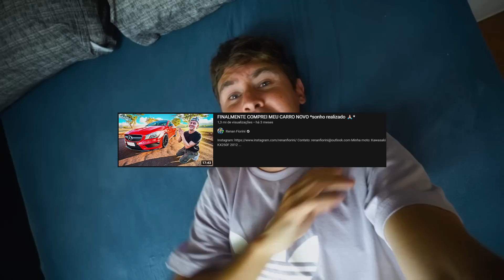REAÇÃO DOS MEUS AMIGOS AÍ VER MEU CARRO BATIDO